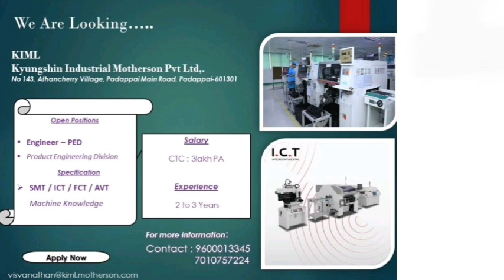💥25,000 CTC Salary Motherson Job Openings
Direct Company Job Openings  can apply